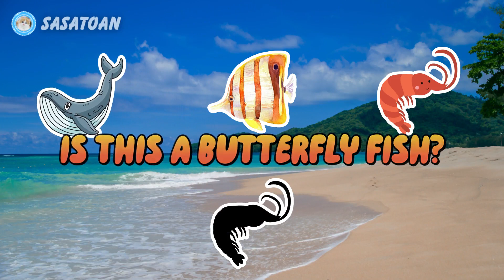Guess The Whale Shark, Orca, Shrimp, Whale, Butterfly Fish - Sea Animals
This time we have some sea animals, namely whale shark, orca, shrimp, whale & butterfly fish.